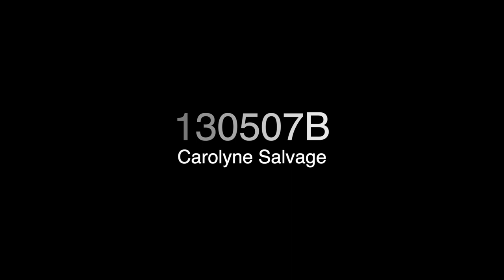130507B CAROLYNE SALVAGE